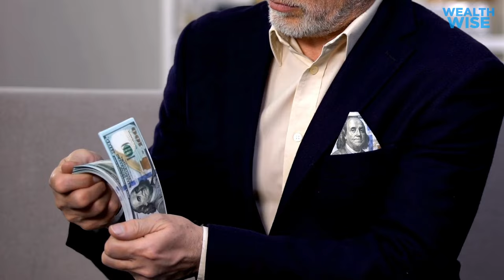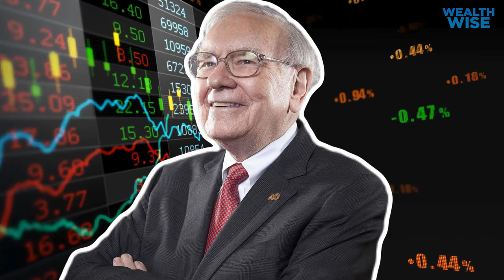What Separates the Rich from the Poor-7 Smart Money Tactics 2024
"Did you know that a mere 1% of the world holds almost half the planet's wealth? It's a staggering reality: the wealth of the top 80 individuals equals that of the lower half of the global population – 3.5 billion people! Take 2018, for example, when titans like Jeff Bezos, Bill Gates, and Warren Buffett topped the list of the wealthiest, their combined riches reaching a mind-blowing $687.6 billion, equivalent to the assets of 4 billion of the poorest.

But here’s the twist: Most of these billionaires aren’t born with a silver spoon. In fact, 69 out of the 80 made their fortunes through sheer grit and determination. Take Warren Buffett, a middle-class kid who built a $70+ billion empire. This begs the question: What separates a billionaire from an average Joe?

Let’s break down the daily life choices of 'Rich John' and 'Average Tim', both from similar backgrounds but living worlds apart financially. John dedicates his evenings to learning and self-improvement, following in the footsteps of his millionaire mentors. Tim, however, chooses Netflix over books, missing opportunities to grow.

The difference is stark at work too. John’s commitment and value-driven work ethic earn him a hefty bonus, while Tim, focusing merely on time spent, receives a meager sum. When payday arrives, John smartly pays himself first, growing his wealth, while Tim struggles to make ends meet.

The mindset gap is huge. Faced with a choice between a new TV or PlayStation, Tim feels stuck, limited by his fixed mindset. John, with a growth mindset, finds ways to afford both. John also understands the power of delayed gratification, saving on daily lattes for a grander goal, unlike Tim who indulges in small pleasures.

Tough times hit both, but their responses differ. Tim, reliant on a single income, faces despair when laid off. John, with multiple income streams and a robust network, quickly bounces back with new opportunities.

In summary, the rich excel by constantly learning, selling value, saving first, embracing growth, delaying gratification, diversifying income, and surrounding themselves with success. Want to unlock the secrets of wealth? Follow these steps and transform your life from average to extraordinary!"